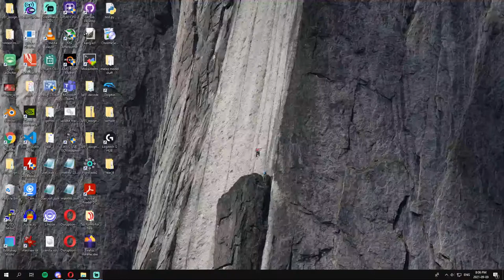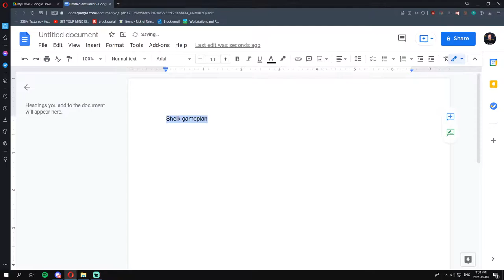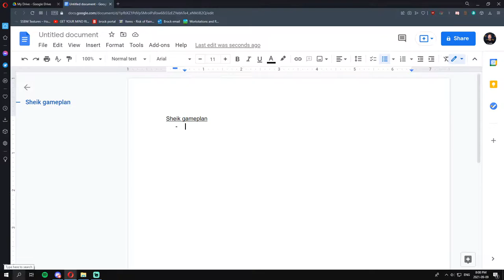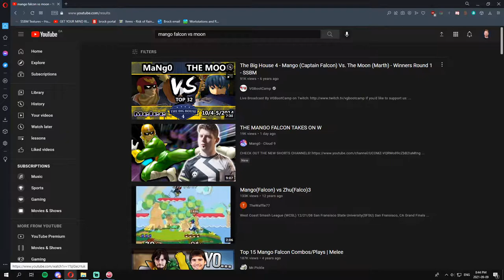Lesson with Chamberoni